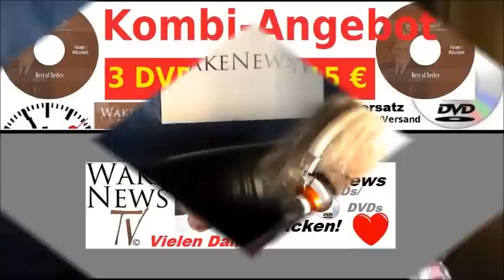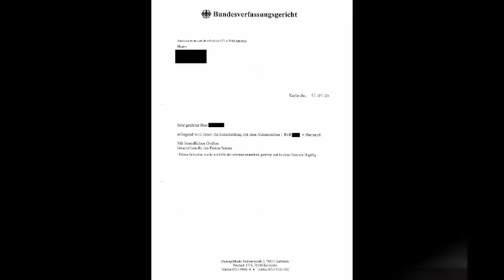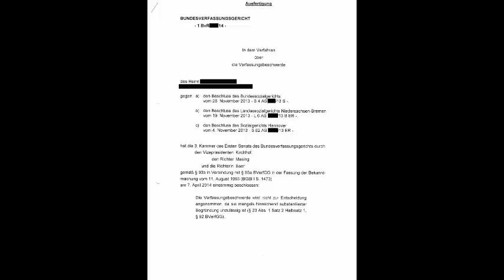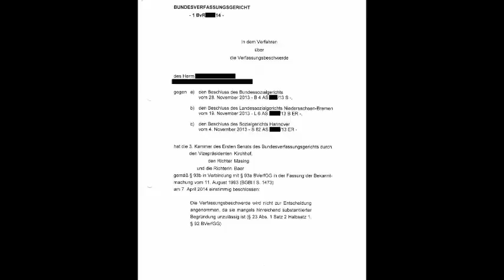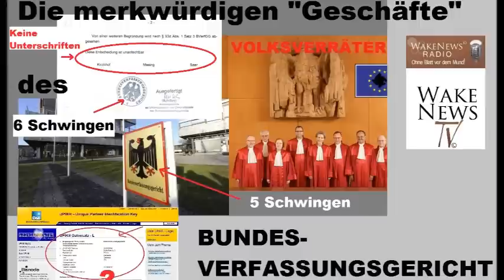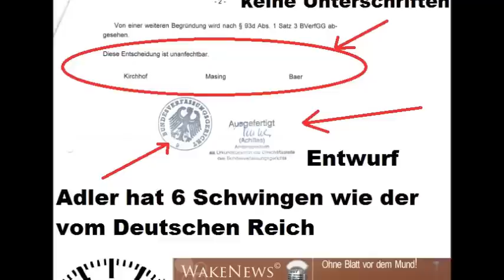Die merkwürdigen "Geschäfte" des BUNDESVERFASSUNGSGERICHT- Wake News Radio/TV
Merkels Amtsenthebung nimmt Fahrt auf, Übergangsregierung gefordert

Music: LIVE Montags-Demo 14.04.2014